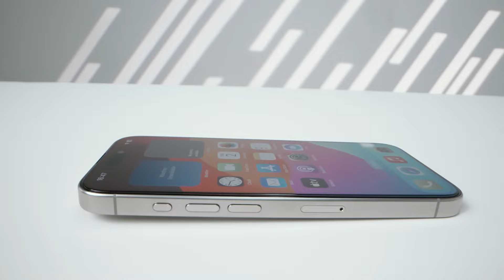Screen Protector for iPhone 15 Pro series Full Coverage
iPhone 15 Pro Series Precision Fit with Twice the Toughness: 3D curved edge, ultra-thin HD clarity, bubble-free, and quick 10-second install.